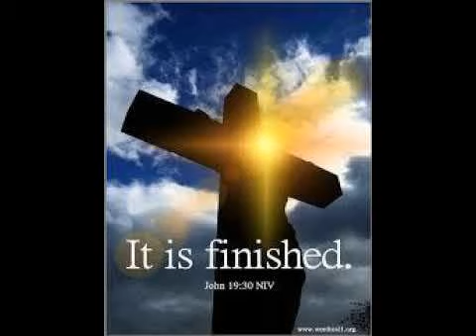विश्वास से कबूली और मनन के वचन/ Confession and Meditation verses...